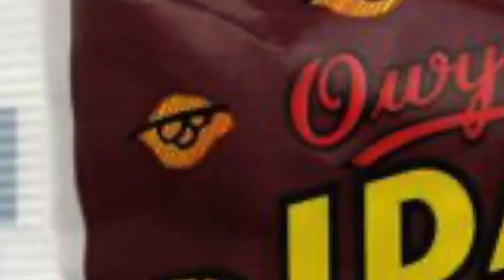My First Idaho Spud Candy! What No Potatoes! • 08-12-2022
Gary gave me a Idaho Spud Candy and this is my first time to have one.

Twisted Technology
3819 Rufe Snow Dr #101, North Richland Hills, Texas 76180

Ace Electronics
3210 Antoine Dr Houston Texas 77092

38335 Apollo Pkwy, Unit 4 Willoughby, OH United States 44094

Amazon Shop

My Motorcycle:
2010 Two Tone Ocean Blue & Sandstone Metallic Victory Vision
2008 Harley-Davidson Road Glide
1999 Yamaha Royal Star Venture
1982 Yamaha Virago 750
1974 Yamaha DT250 Enduro
1968 Honda 50 Mini Trail